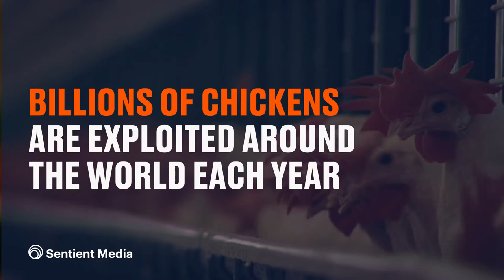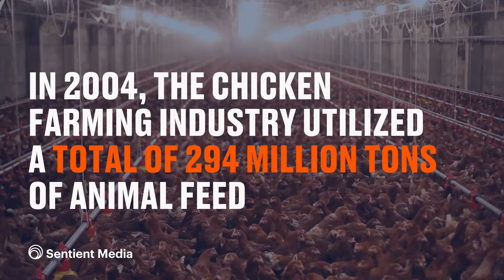Environmental Impacts of Chicken Farming and the Egg Industry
In an intense system of farming, billions of chickens live in cramped conditions and are exploited every year for meat and egg production. This form of farming aims to keep as many birds as possible in a limited area, hence guaranteeing maximum profits.

It is being increasingly acknowledged that animal agriculture is a major contributor to the climate crisis. Not only that, but it is also destroying forests, polluting rivers, and displacing communities across species.

Chicken farming’s impact on the climate is lower compared to cattle farming’s environmental impact, however, greenhouse gas emissions (GHG) per serving of poultry are still 11 times higher than those for one serving of beans.

Egg production is no different. The impacts range from poor living conditions for the animals, poor working conditions for humans, and pollution and degradation of the environment. Recently, research published by the Journal of Cleaner Production revealed an ecological footprint from the current productive system of eggs, where every dozen eggs emit 2.7 kilograms of CO2 and approximately 196 liters of water is used to produce one egg.

Chicken is playing an increasingly large role in the American diet as people trade red meat for more poultry. Americans now eat more chicken per capita than beef or pork. The annual American appetite for chicken produces 129 billion lbs of CO2 emissions per year—the same amount as 12.37 million cars. Between 1981 and 2006, GHG emissions from the Canadian poultry industry increased by 40%.

Due to the rise of global demand for chicken and eggs, animal feed production must also rise. Over one-third (37%) of global soy is fed to chickens and other poultry. In 2004, the chicken farming industry utilized a total of 294 million tons of animal feed. The global poultry feed market was valued at $175.9 billion in 2018, growing at a rate of 4.5% over the forecast period.

This increased feed production has resulted in the expansion of croplands resulting in pollution of water resources and deforestation of biodiverse forests. This pollution is caused by the use of mineral fertilizers, pesticides, and herbicides. It also contributes to air pollution from nitrogen fertilizer which happens through the evaporation of ammonia.

It's time for a global shift away from chicken and egg products. Learn more about chicken farming and the egg industry below:

Poultry Farming: What You Need to Know About This Highly Secretive Industry